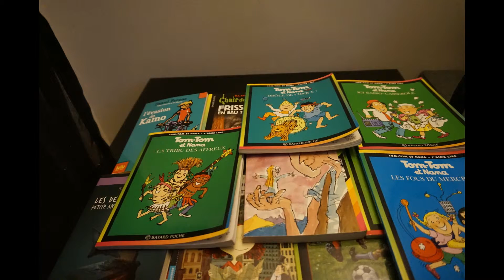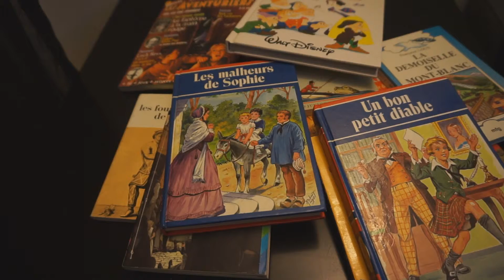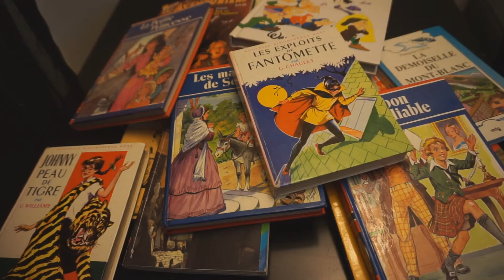BookXmas #20 : Haul'casion #1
Et voici mon premier HAUL de livres d''occasion.
Du coup, il est un peu différent de ce que je voudrais vous proposer, je vous parle aussi des endroits où je trouve mes livres.